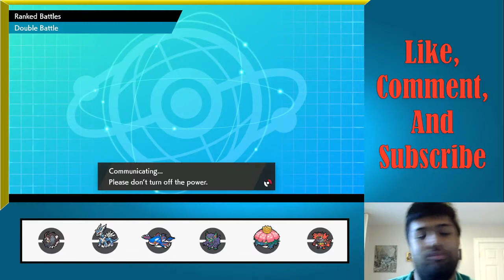Dubwool Is A Sheep Amongst Wolves! - Pokemon VGC Series 12 Battles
I just KNOW you all needed more Dubwool action! This team is AMAZING! I have never used a team this consistently good and I am stunned. Dubwool is amazing. The literal GOAT. Give Adam all the praise you can for this blessing of a team!

I'll be off for the next few days for NJ regionals, but expect more great content when I'm back!

First Battle - 00:00
Second Battle - 11:09
Third Battle -  21:01